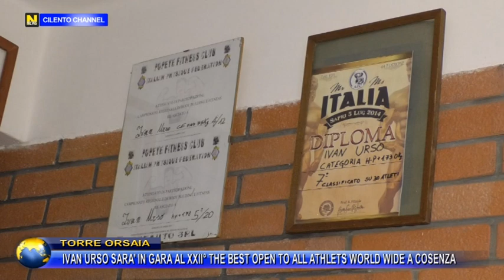TORRE ORSAIA, IVAN URSO PARTECIPERA' AL XXII TROFEO "OPEN INTERNAZIONALE THE BEST" A COSENZA.